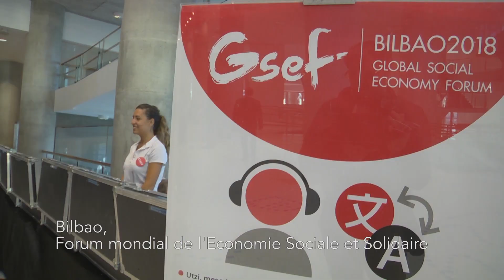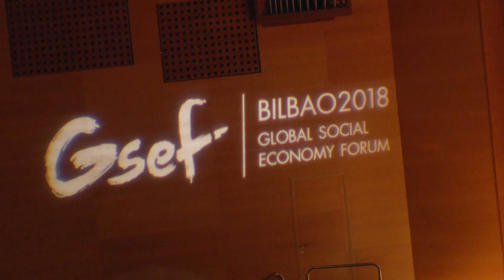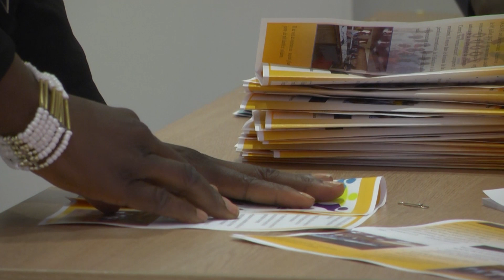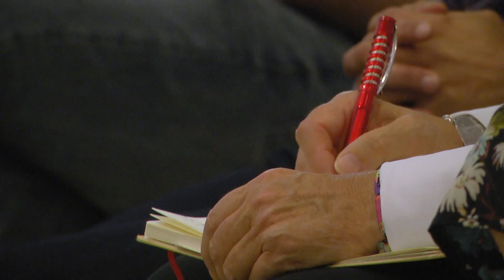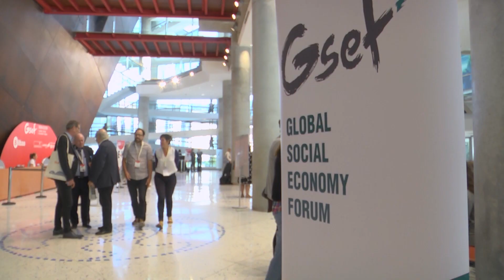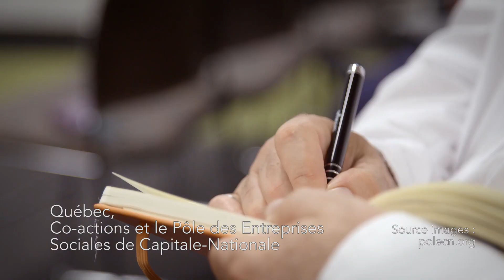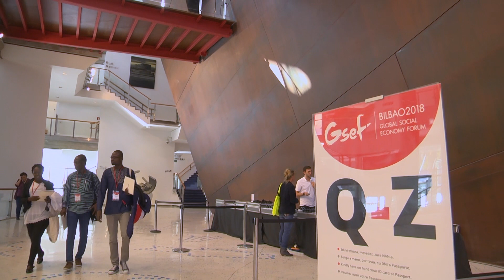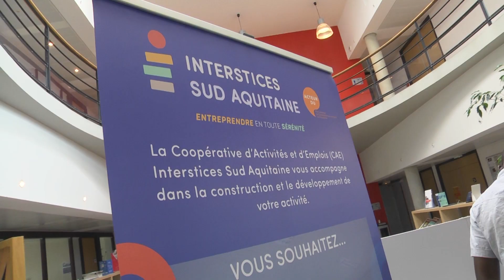CRESS LES DYNAMIQUES INTERNATIONALES DE L ESS FOCUS SUR LA NLLE AQUITAINE 1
Partenariat Co-actions et POLECN à Québec 6'15.
Vidéo réalisée par la CRESS NOUVELLE AQUITAINE